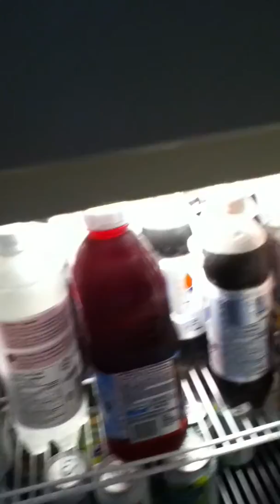Scrad is Thirsty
I didn't faint! I died of thirst!